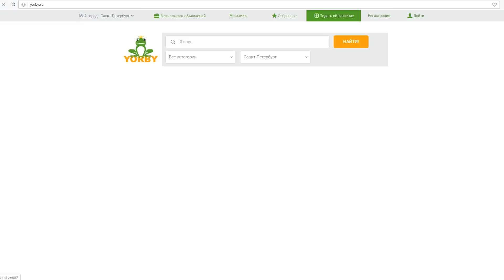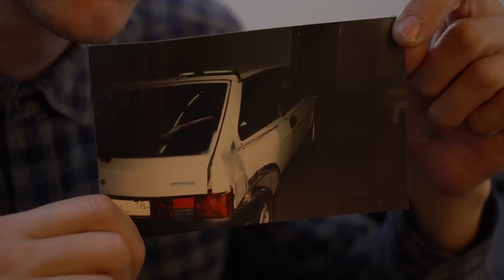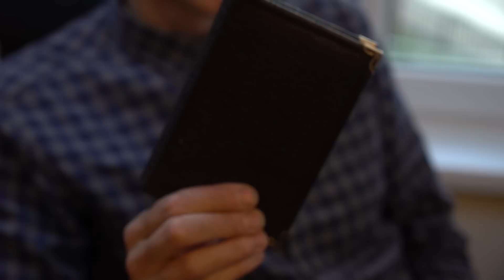Как я шёл к цели 15 лет. Из блокнота Академика 2.